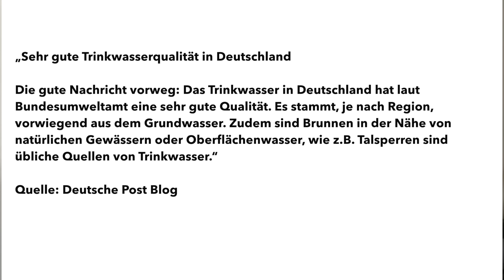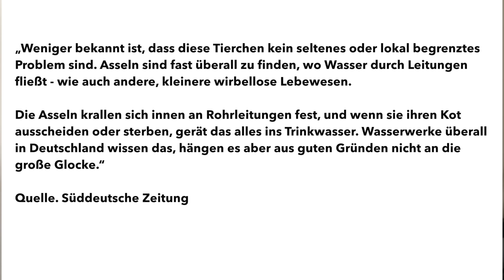WARNUNG: Höre SOFORT auf, Leitungswasser zu trinken! (schmutziger & schädlicher als du je dachtest)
In diesem Video spricht Sten über die mangelhafte Trinkwasserqualität in Deutschland.

Der folgende Link ist ein Partnerlink, das heißt ich bekomme beim Kauf des Buches eine kleine Provision.

✅ Mein Buch jetzt kaufen:
10 Erfolgsfaktoren des Krafttrainings